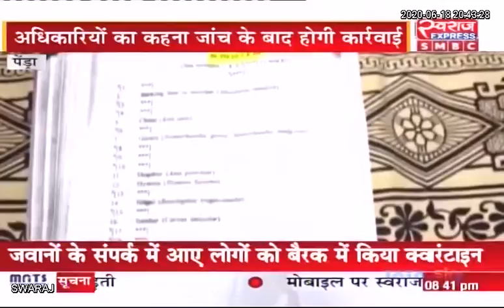Pendra News: जंगली सूअर का शिकार एवं मामले के आरोपियों के गिरफ्तारी ने पकड़ा तूल